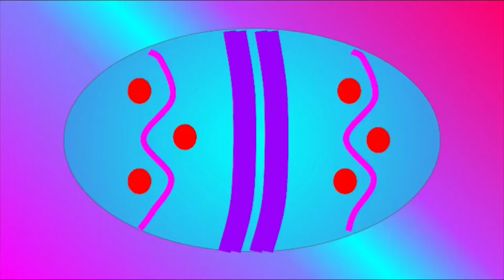Feliz Dia de Pasqua !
Si al fin la cancion para el dia de Pasqua ya llego ! Tardo un poco pero aqui esta disfruten !